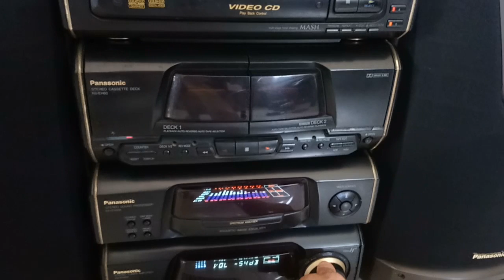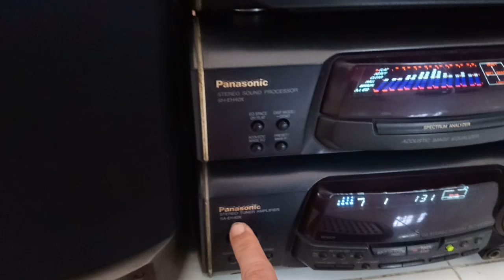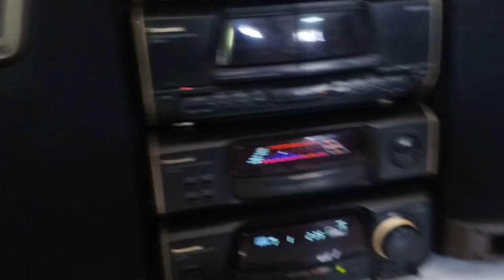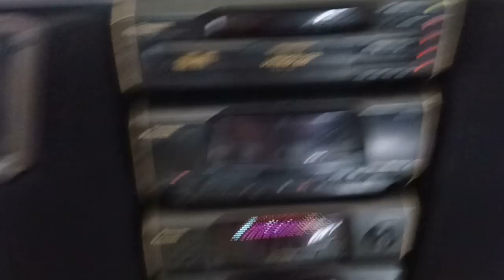Đã bán... Dàn panasonic Eh40x. Japan 4 thớt rời. Điện 220v. Toàn 0942187373